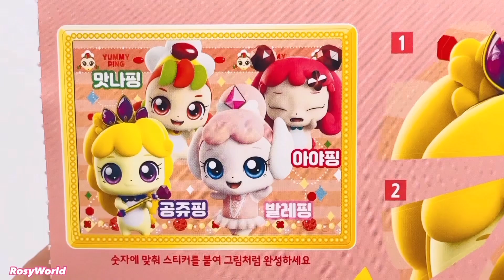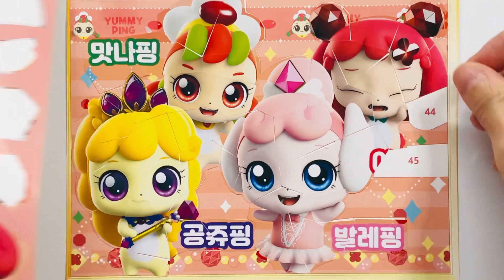반짝반짝캐치티니핑 맛나핑 공주핑 아야핑 발레핑 스티커퍼즐놀이 스티커 퍼즐 붙이면 보석핑이?! 스티커아트북(도서지원) 티니핑시즌2 Catchteenieping sticker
반짝반짝 캐치티니핑 티니핑시즌2 보석핑 색칠하기 원더핑 뚝딱핑 다해핑 아야핑 주네핑 소원핑 포근핑 발레핑 공주핑 토닥핑 물감색칠놀이 3편 Catch teenieping S2 로미